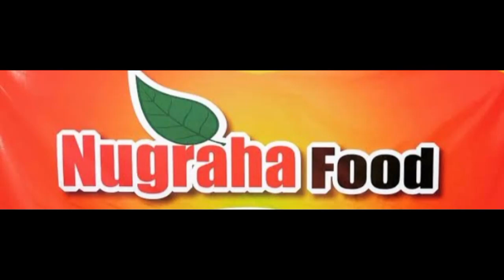Rampokan Turonggo Putro Nugroho Live Sumberagung Rejotangan Tulungagung